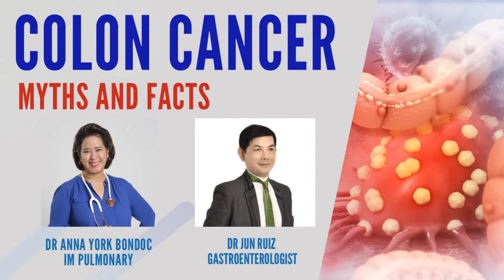COLON CANCER: TRUE or FALSE? With Dr, Jun Ruiz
COLON CANCER: TRUE or FALSE?